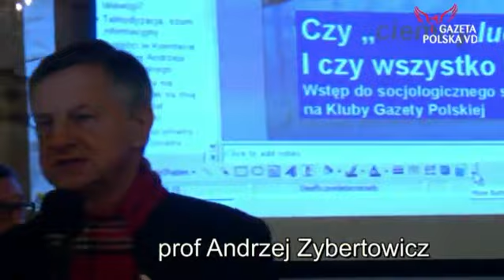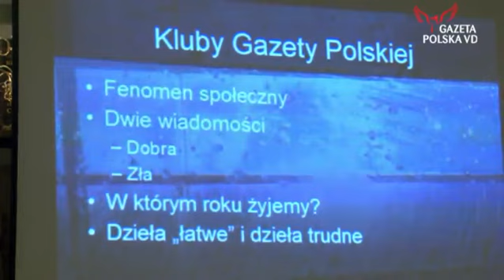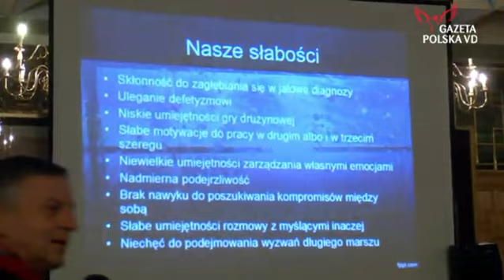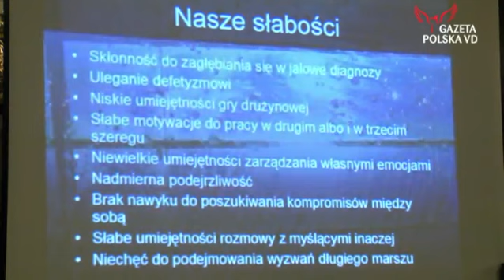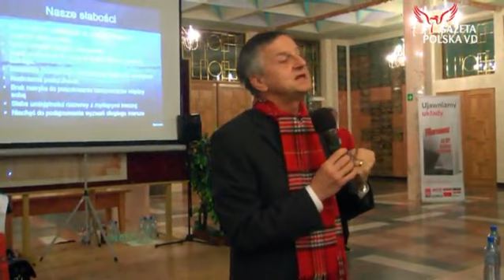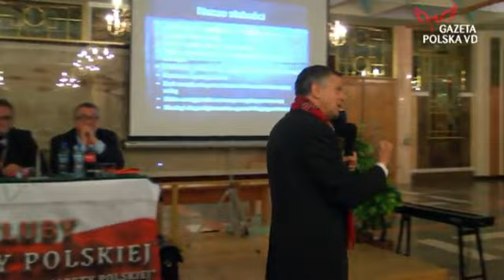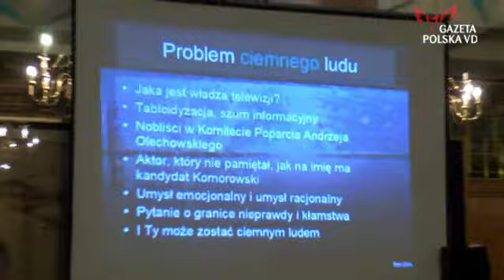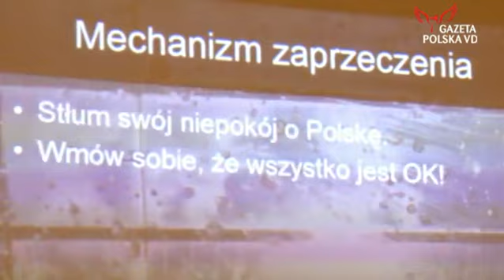Czy ciemny lud to kupi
Wykład prof. Andrzeja Zybertowicza na Zjeździe Klubów GP w Licheniu.